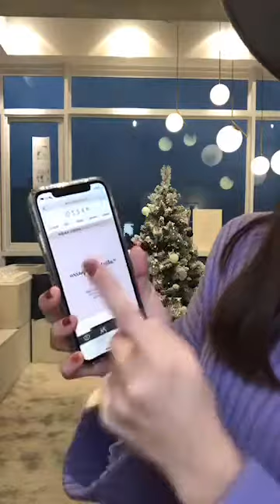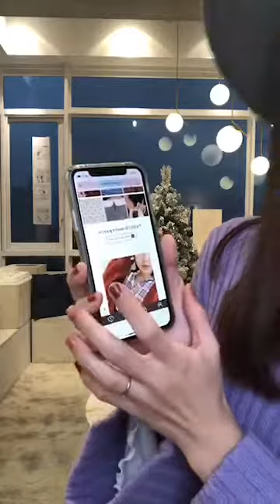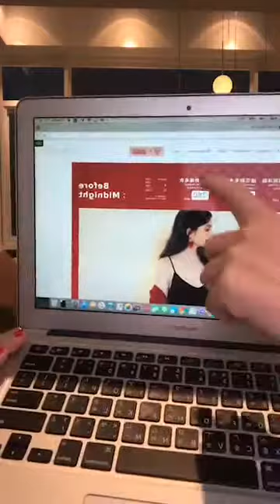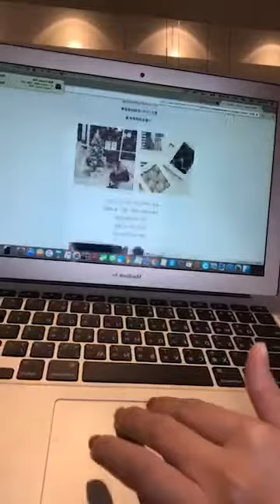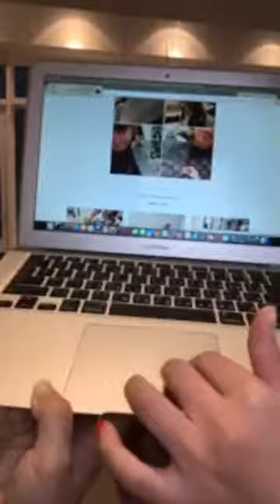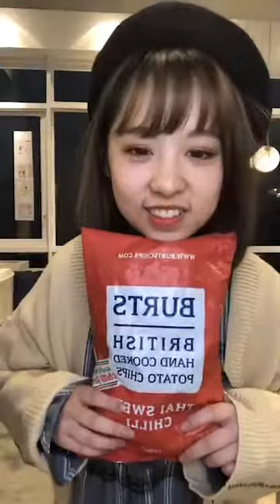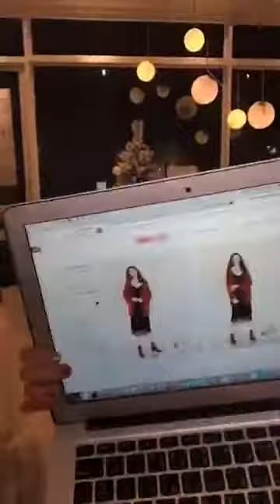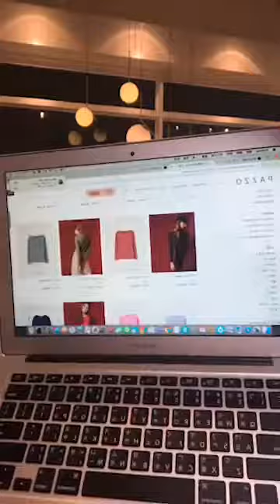PAZZO 【 20171219直播 】CHRISTMAS OUTFITS 耶誕景點穿搭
MIT 捲邊上衣兩件套組
✔A mine' me' 彩妝系列